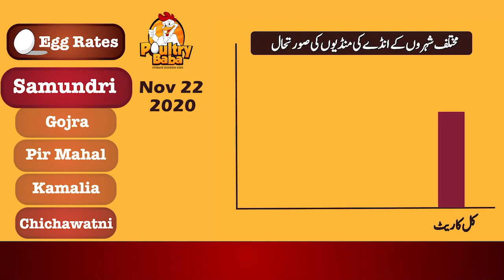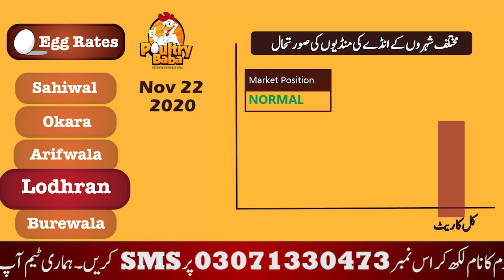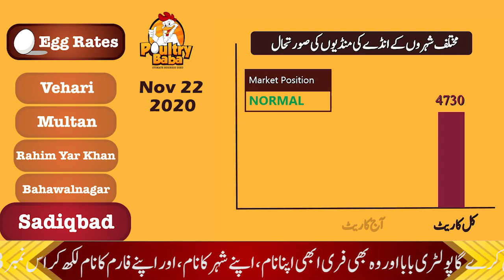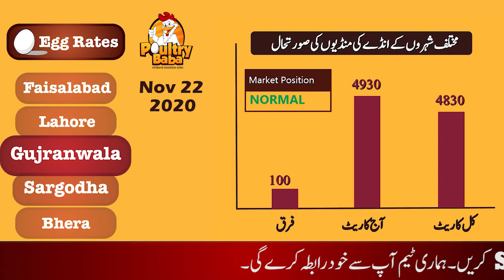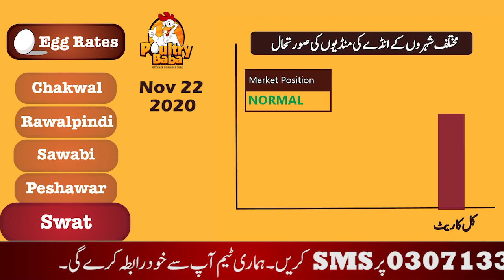Egg rate position November 22 2020 Daily egg rates Poultry rates Egg business in Pakistan